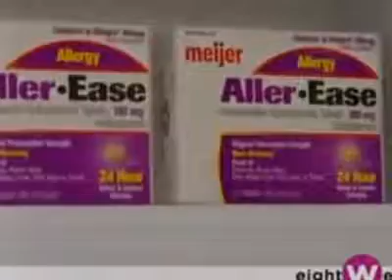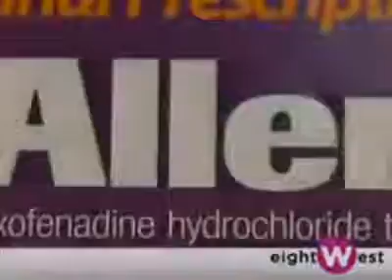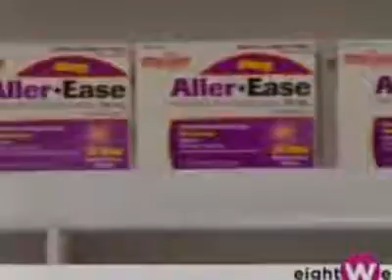Aller Ease for your allergies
Aller Ease for your allergies, Aller Ease for your allergies